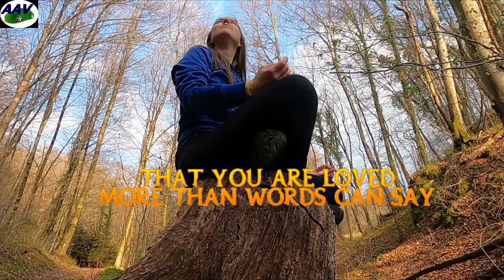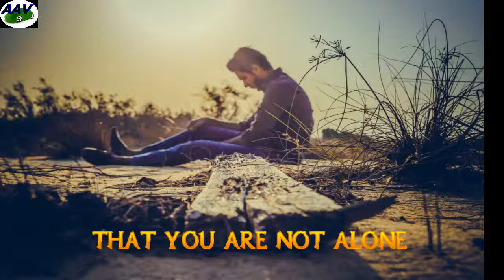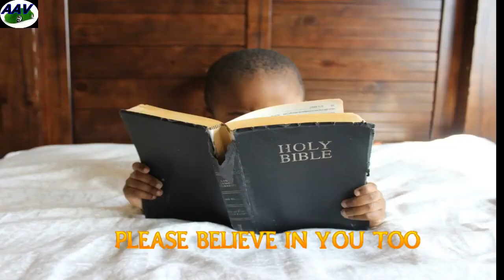TO ALL THE PEOPLE WHO STRUGGLE SOMETIMES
ARNE APARI offers you on you tube,online business, quotes about Life, Love, Happiness, Inspiration, Friendship, Belief, Success, facts, motivation, facts about people, tutorial,
successful people, face book, life lessons, advice, Family life, positivity, preaching, life styl, Relationships, Quotes, Health, Wellness, Good News,
Spirituality, Fun, hope, positive life changes, etc. Each of our videos is designed to give you something to either laugh at, or learn about or simply just think about!

Follow Arnel apari everywhere to become online free

Install New browse to your phone loptop 2x faster than chrome